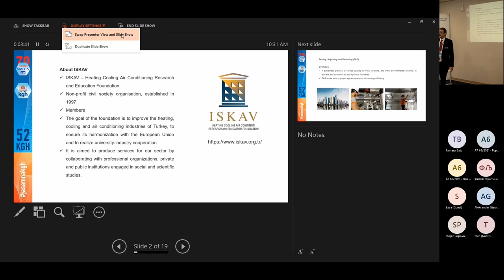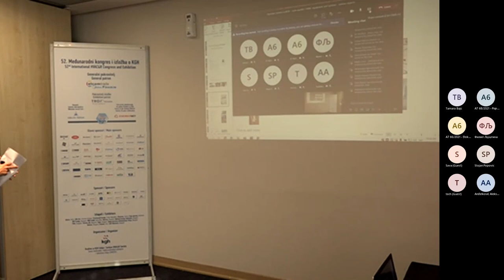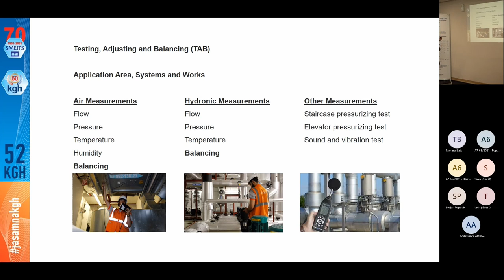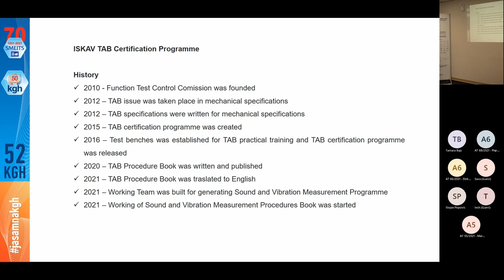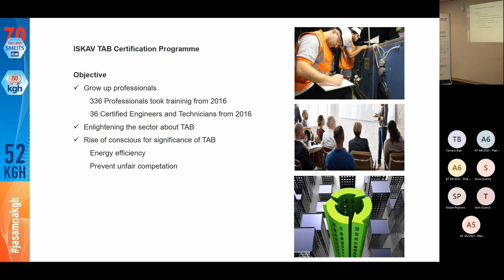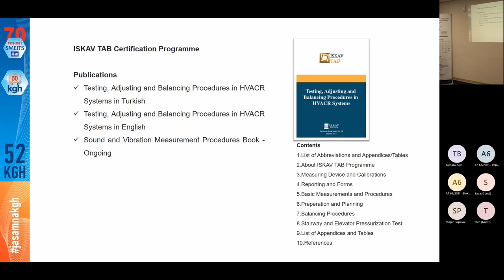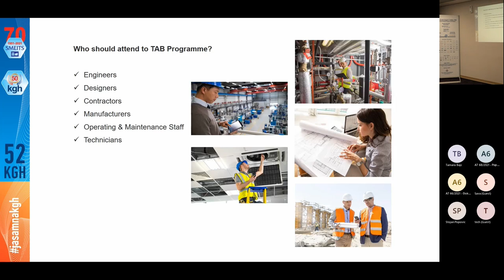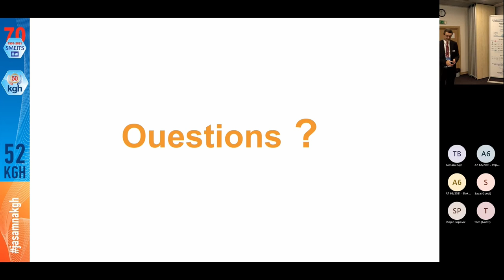ISKAV TAB (Testing Adjusting Balancing) Certification Program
Işık YÜCESOY, ISKAV, Turkey